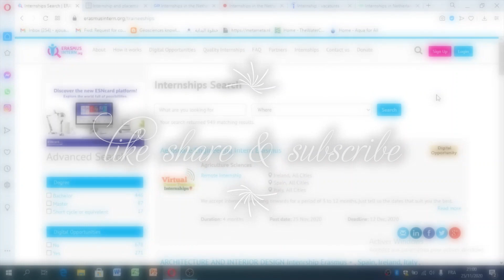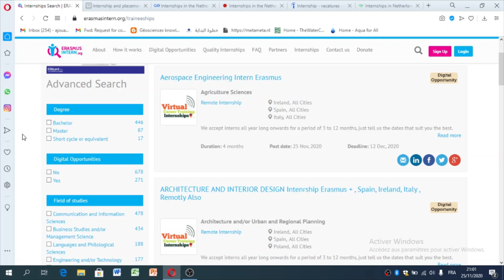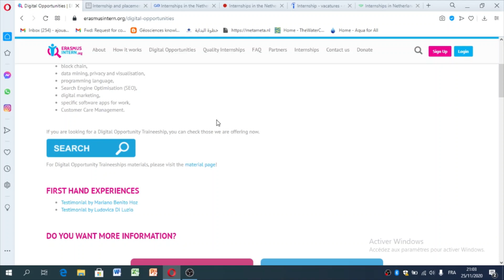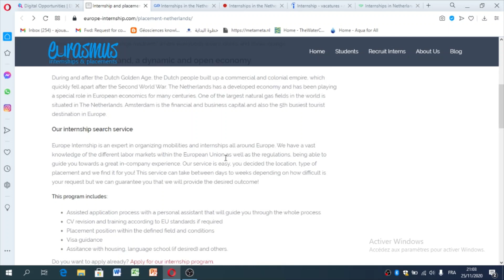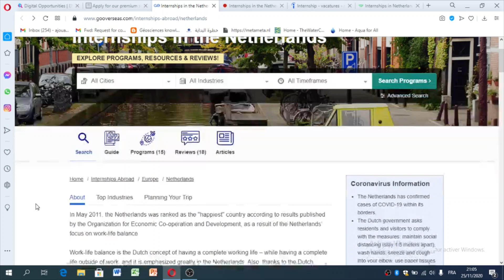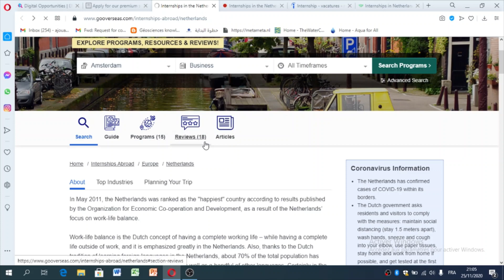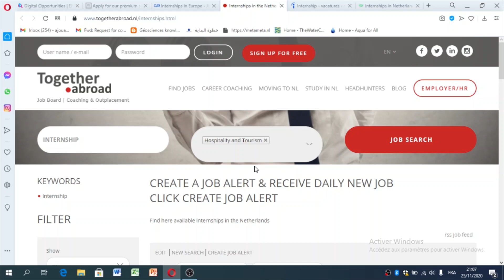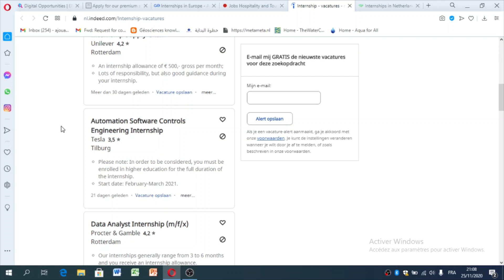سلسلة الدراسة في هولاندا - البحث عن التدريب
الموقع الرسمي للمنحة الهولندية

Europass توحيد الوثائق و الديبلومات مع دول الاتحاد الاروبي

أهم 3 وثائق في مشوار البحث عن منحة دولية

من اجل أي استفسار أو تواصل